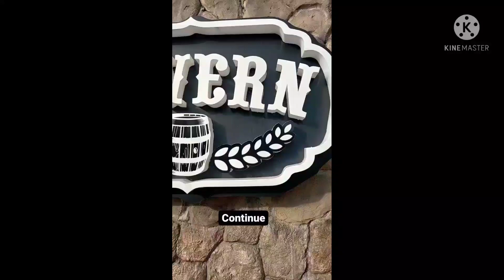Tips Anti Galau